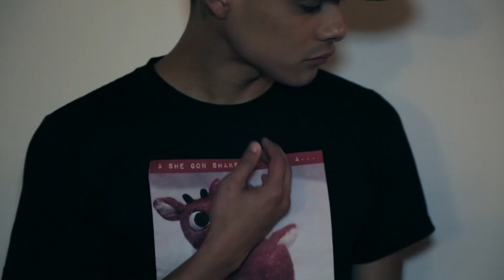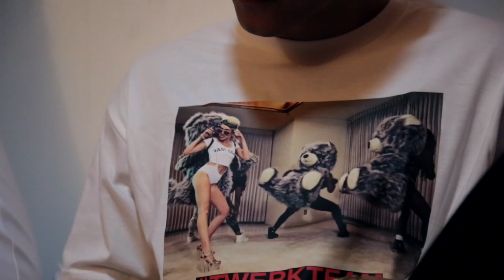No Filter Clothing Photo Shoot (BTS) Jules - Smoking Like Wiz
Jules does a photo shoot with one of the dopest clothing lines coming out of LA, No Filter Clothing. We have exclusive behind the scenes footage of the shoot. The Shoot was shot by @Bex_la with the lovely @abbydelarosa and @Datboyjules wearing the feshist gear out of LA.

All Clothing in the video were no filter clothing. They Have everything from Pants, Shorts, Tees, Beanies and Hats. Check em out at

WhenMoneyCalls.com